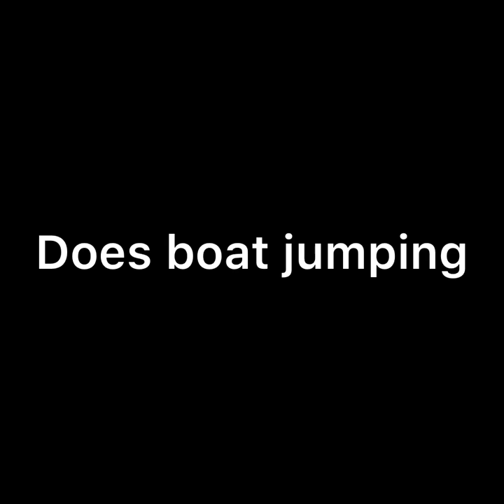Does Minecraft boat jumping work on bedrock?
its my best video in my opinion!